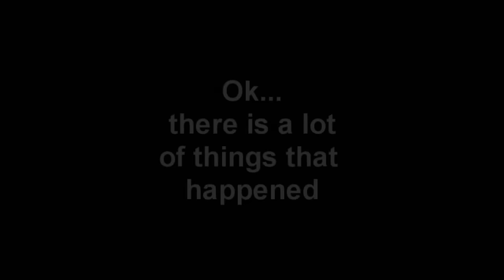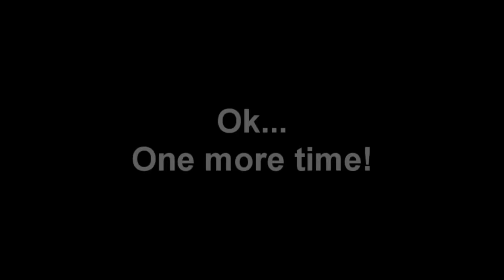RotMG: Warrior PPE #2 (Final...for now)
Well a lot of things happened.
I will do more ppe in the future!